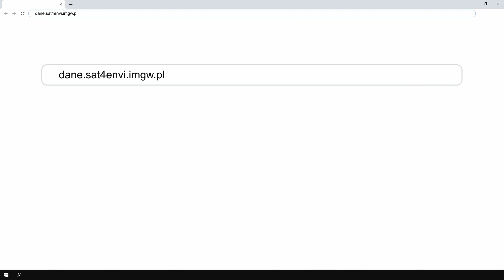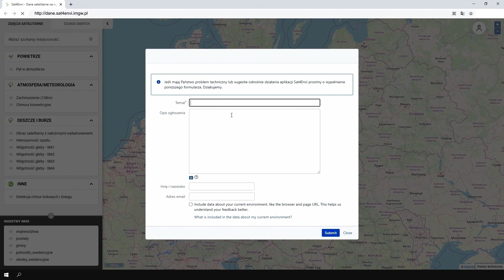IMGW-PIB Sat4Envi – opis projektu (film informacyjny)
Aplikacja sat4envi to serwis internetowy udostępniający dane satelitarne z programu Copernicus oraz innych satelitów środowiskowych i meteorologicznych. Aplikacja została zaprojektowana tak aby była dostępna dla każdego, niezależnie od wykonywanej profesji.

Wpisując w pasku przeglądarki adres dane.sat4envi.imgw.pl przechodzimy bezpośrednio do serwisu. Portal nie wymaga od użytkownika rejestracji jednak dla zarejestrowanych użytkowników przewidziano dostęp do większej liczby produktów oraz dodatkowych funkcjonalności takich jak jak pobieranie danych na dysk, zarządzanie ulubionymi produktami czy dostęp do dodatkowych warstw WMS mapy.

Interfejs został podzielony na dwie części. W kolumnie znajdującej się po lewej stronie możemy znaleźć funkcjonalności pozwalające nam na wyświetlenie produktu czyli opracowanych zdjęć satelitarnych, wyszukanie źródłowych danych satelitarnych, wybór miejscowości czy też warstw WMS.

Przeważająca prawa strona, to mapa na którą nanoszone będą dane wraz z dodatkowymi informacjami na ich temat.

Wybierając produkt czyli odpowiednio przygotowane zdjęcie satelitarne musimy wiedzieć o pewnym istotnym fakcie.  W aplikacji sat4envi mamy do czynienia z dwoma rodzajami satelitów, których dane prezentujemy. Jeden, to satelity geostacjonarne czyli takie, które nie zmieniają miejsca położenia na orbicie przez co zawsze wyświetlają dane dla całej Polski, drugi to satelity, które krążą wokół ziemi przez co nie zawsze dane z ich odbiorników pokrywają cały nasz kraj. Dane i zdjęcia z tych ostatnich dostępne są w kategorii “Powierzchnia”.

Przejdźmy teraz do głównej funkcji aplikacji Sat4Envi czyli włączenia i naniesienia produktu na mapę. Produkty zostały przyporządkowane do jednej z pięciu kategorii.

Klikając w jeden z nich zostaną załadowane najnowsze dane z naszej bazy. Oprócz nanoszenia obrazu na mapę pojawia się okno z informacją o produkcie, który właśnie przeglądamy. Aby móc zorientować się co oznaczają poszczególne piksele po prawej stronie wyświetlana jest legenda. Klikając w nią możemy włączać i wyłączać jej opis. Do sprawnego poruszania się po danych archiwalnych służą przyciski wraz z linią czasu dostępne na dole ekranu.

Przyciski pozwalają na dostęp do następujących funkcji:
• Włączenie trybu “na żywo”, który spowoduje ustawienie aplikacji w tryb wyświetlania najnowszych danych . Gdy tylko dane z satelity zostaną przesłane do serwisu zostaną wyświetlone. W zależności od rodzaju produktu może to być co kilkanaście minut (dla satelitów geostacjonarnych) lub nawet co kilka dni przy danych powierzchniowych.
• Wybór konkretnej daty. Korzystając z tego przycisku wyświetlany jest kalendarz wraz z zaznaczonymi dniami w których system zarejestrował dane.
• W każdym dniu tych danych może być od kilku do kilkudziesięciu. Przycisk z wyborem sceny służy do przechodzenia pomiędzy zarejestrowanymi danymi w ujęciu godzinowym lub minutowym. Wszystkie dostępne sceny w danym dniu są wyświetlone również na pasku czasu poniżej.
• Ostatnia funkcja spowoduje przybliżenie paska czasu w ujęciu 24, 12, 6, 3 i jednogodzinnym.

Mając wyświetlone dane na mapie można także nałożyć na nie np. granice województw lub powiatów. Służy do tego panel Warstwy WMS znajdujący się poniżej listy produktów. Dla zarejestrowanych użytkowników dostępna jest funkcjonalność dodawania własnych warstw.

Platforma Sat4Envi oprócz wyświetlania na mapie danych satelitarnych ma również możliwość wyszukania danych źródłowych. Na górze lewej kolumny znajduje się zakładka - Szukaj Danych a w nim formularz pozwalający na wyświetlenie interesujących nas informacji. Wyniki dostępne są dla osób zarejestrowanych.

Dostęp do dodatkowych funkcji systemu jest bardzo prosty. Wystarczy zarejestrować się w serwisie, który jest dostępny dla każdego. Klikając w prawym górnym rogu ikonkę postaci możemy przejść do panelu logowania i rejestracji. Wypełniając formularz i potwierdzając rejestrację otrzymują Państwo dostęp do ponad 500 terabajtów danych satelitarnych.

Życząc udanej eksploracji danych i ciekawych znalezisk, zachęcamy do pozostawienia uwag i sugestii odnośnie działania i funkcjonalności aplikacji. (hiperłącze w prawym dolnym rogu - pomoc techniczna).

Sat4nevi - dane satelitarne na wyciągnięcie ręki!